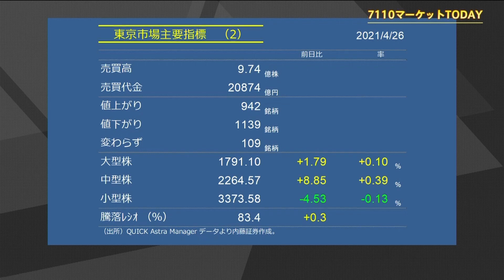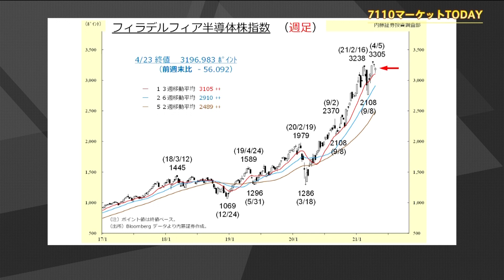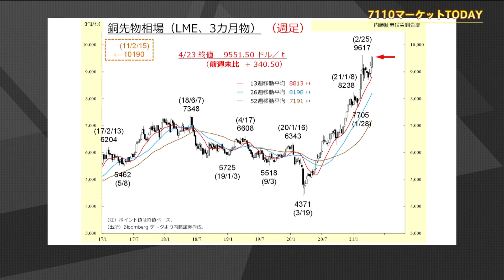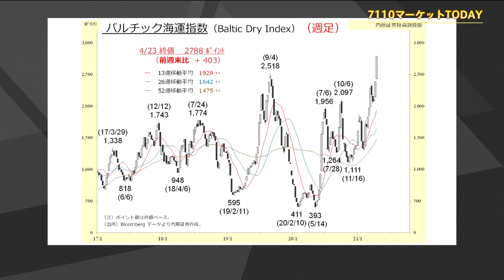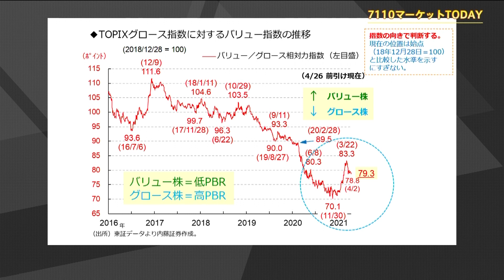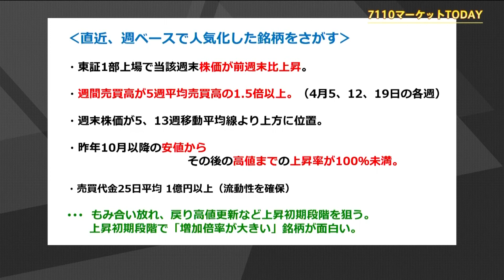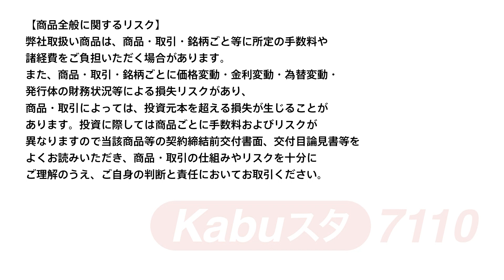Kabuスタ7110東京マーケットワイド月日【内藤証券 浅井陽造さん】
7110マーケットTODAYは毎週月・水・金曜日に内藤証券がお送りする